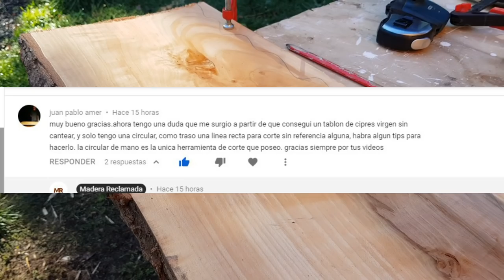Cómo cantear madera con la Sierra Circular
Hoy les muestro como podemos cantear una tabla solo con la sierra circular.